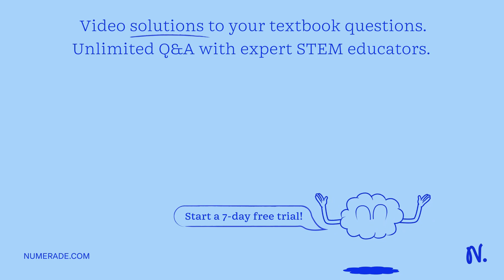In the vapor phase, BeCl2 exists as a discrete molecule. (a) Draw the Lewis structure of this molec…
In the vapor phase, BeCl2 exists as a discrete molecule. (a) Draw the Lewis structure of this molecule, using only single bonds. Does this Lewis structure satisfy the octet rule? (b) What other resonance structures are possible that satisfy the octet rule? (c) On the basis of the formal charges, which Lewis structure is expected to be dominant for BeCl2?